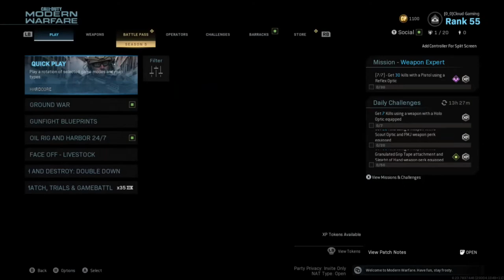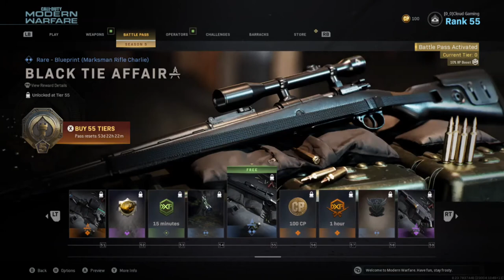NEW SEASON 5 UPDATE IN MODERN WARFARE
Hey everyone, what's up, Cloud Gaming bringing you a re-upload of a recent video. I accidentally deleted the videos from August 1st to the 10th, so this is the reupload of one of these videos. I hope you enjoy it.